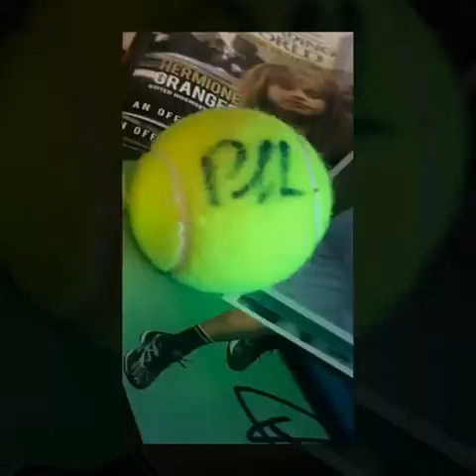Paolo lorenzi Signs autographs and meets fans after a match at the New york open Tennis player photo